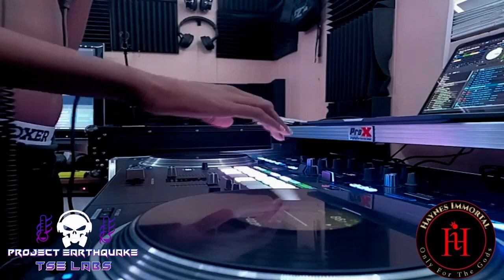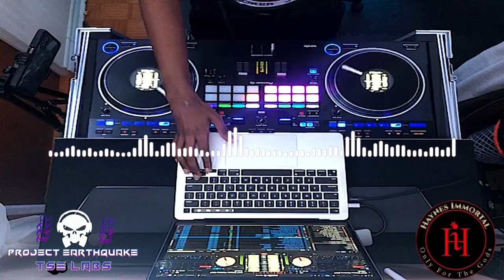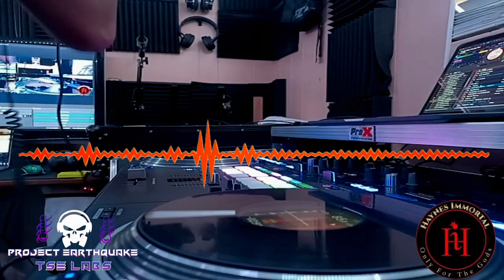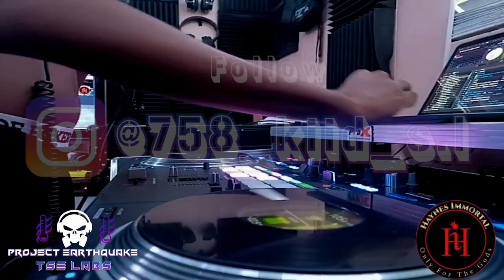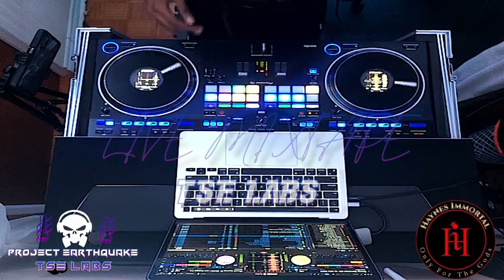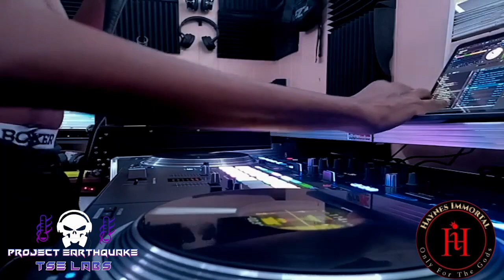PROJECT EARTHQUAKE 🧪DENNERY X AFRO B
Follow: @dj_flame_kiid
follow: @teams.l_ent